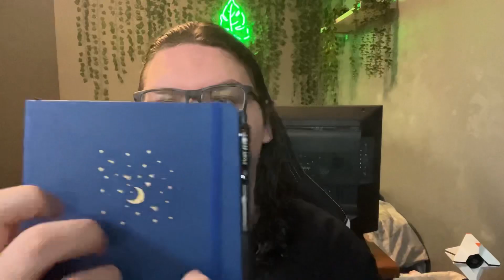ASMR Follow My Instructions *HARD MODE* | Fast Visual Triggers, Repetition, etc.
In this video I do some Aggressive Follow My Instructions ASMR with Repetitive Whispering.

Thank you guys so much for watching, it means the world to me, and I couldn't do it without you!

If you have any video requests, put them in the comments!!! It seriously helps me out!

Let me know if there’s any topics you want me to talk about!

(I seriously appreciate you guys for all the support you give me!)

*Other social media coming in the near-ish future!

Thanks for hanging out and reading the description! - Tyler